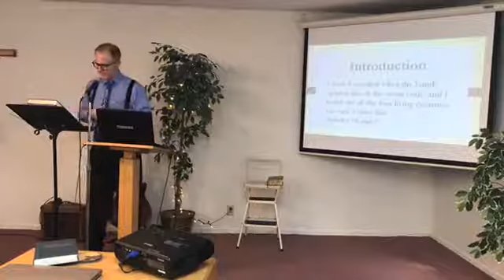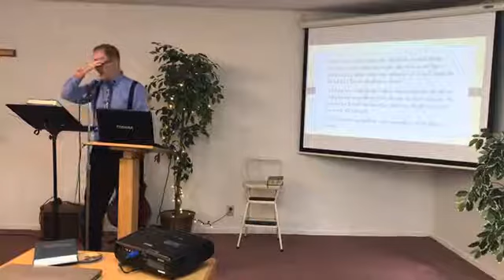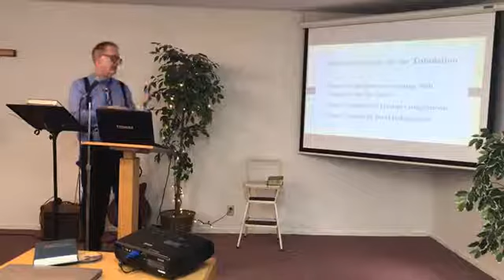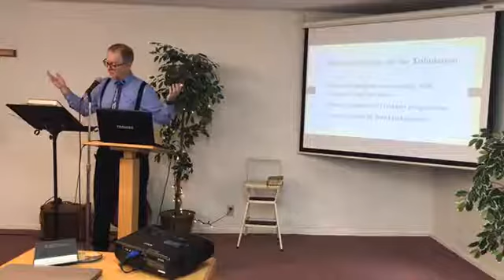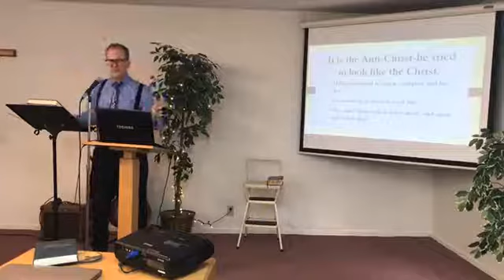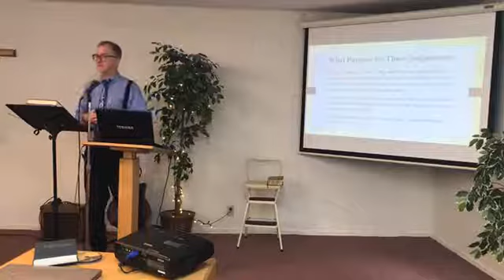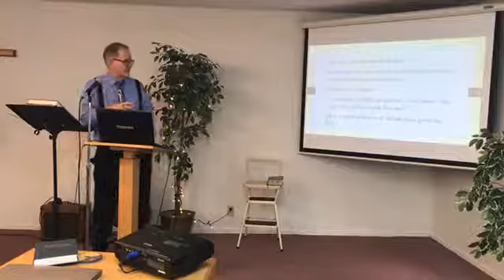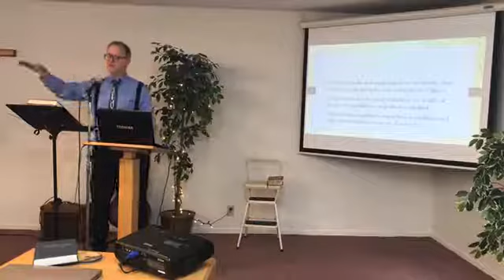Trinity Baptist Morning Service 3/7/21